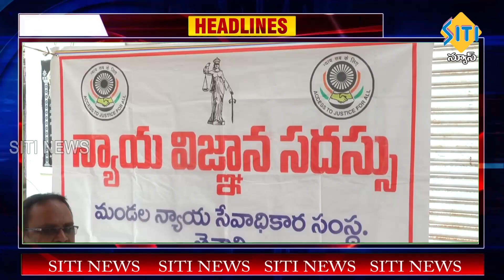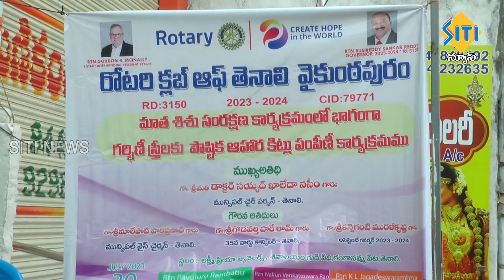TENALI SITI NEWS - 30/7/2023 - 10 PM PART - 1